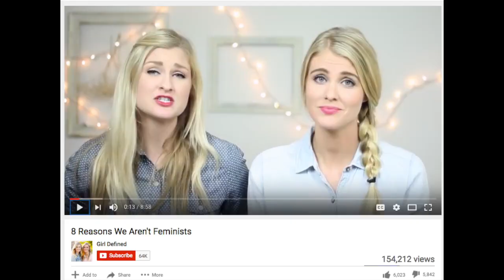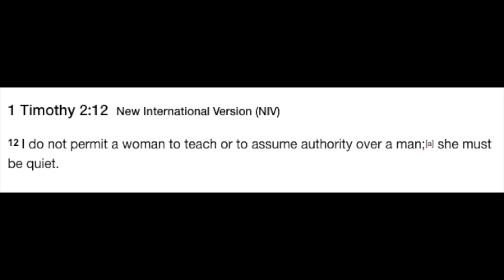CHRISTIAN CRINGE: I'm NOT a Feminist... BECAUSE JESUS!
I can't be a feminist because Jesus said so! This is a response to a video titled "8 Reasons We Aren't Feminists". Normally I like anti-feminist videos, but saying feminism is bad because of "women's rights"... that's kinda nuts. mhmmmm